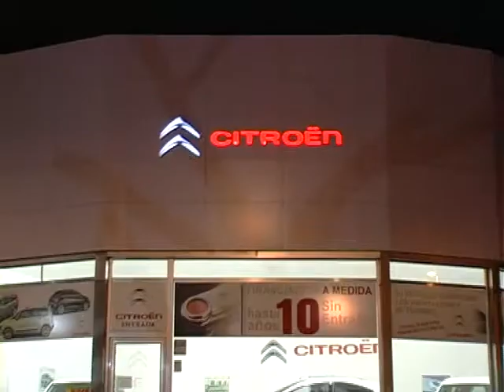Entrevista a Javi Zafra y el portero Lolo, tras el partido UD Roteña - Xerez DFC